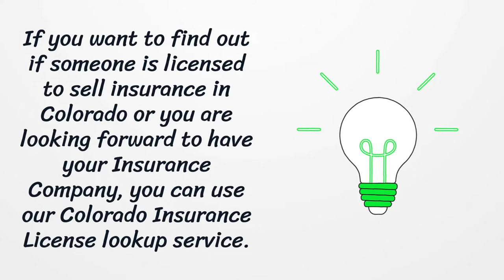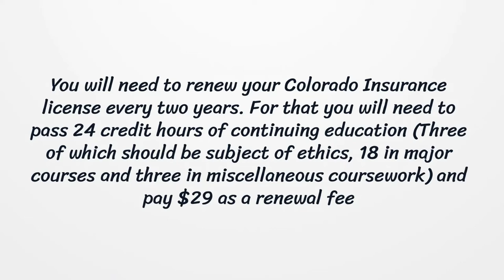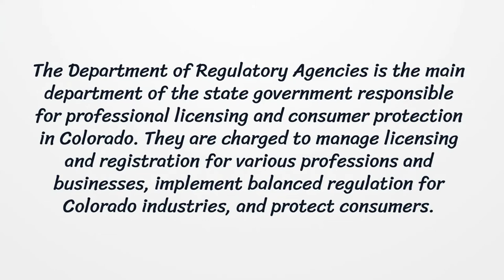Colorado Insurance License - What You need to get started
On our page, you’ll get the latest detailed information on getting a Colorado Insurance License.  Here you can find how to apply for your license